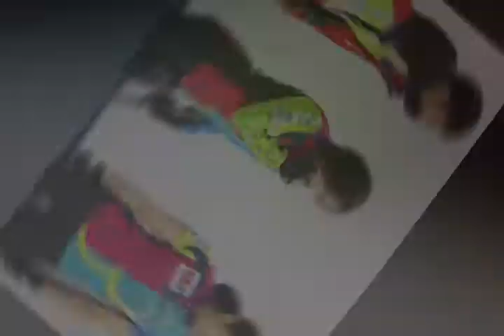北海道銀行 ３連勝逃すも王手に変わりなし 吉村紗也香「次でしっかり勝ちたい」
来年の北京五輪へ向けたカーリング女子日本代表決定戦（１１日、北海道・稚内市みどりスポーツパーク）の第３試合が行われ、日本選手権覇者の北海道銀行は、２０１８年平昌五輪銅メダルのロコ・ソラーレ（ＬＳ）に３―９で敗れ、通算成績を２勝１敗とした。